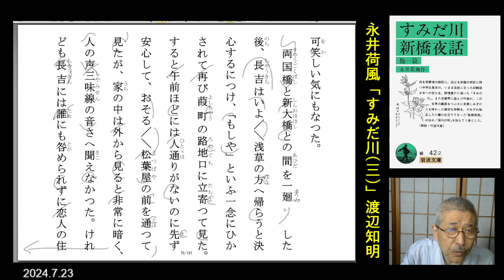朗読を表現に=永井荷風「すみだ川(3/10)」渡辺知明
お糸が芸者の見習いにでてしまってから長吉は気落ちしてしまって、毎日のようにすみだ川のほとりを歩くばかりであった。